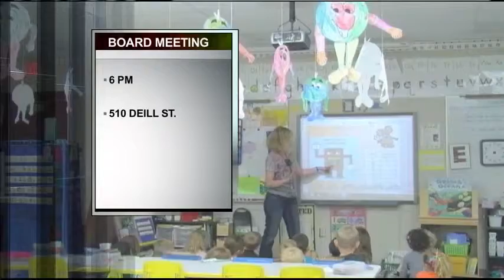Pittsburg Schools Planning for Brownback&#39;s Education Cuts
PITTSBURG, KS--- After Kansas Governor Sam Brownback announces $44.5 million of cuts to education, the Pittsburg School District is now working to fill that gap. USD 250 officials say they face a $171,000 deficit. The district is now working to better manage its resources and amend its spending plan. Tomorrow they will hold a school board meeting and leaders will discuss improved funding options. The meeting will be held at 6 pm at the school board office at 510 Deill Street in Pittsburg.